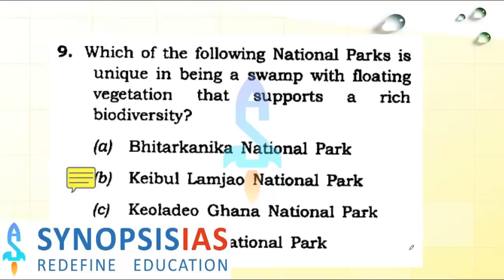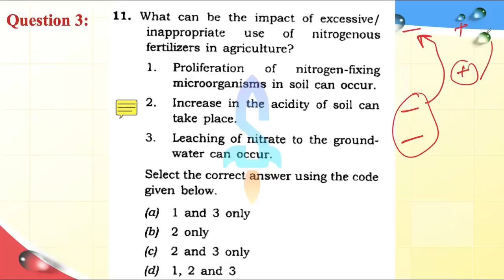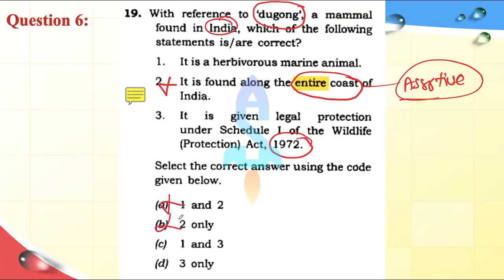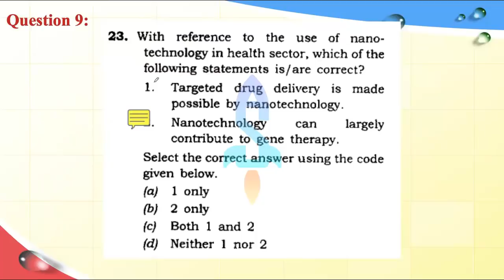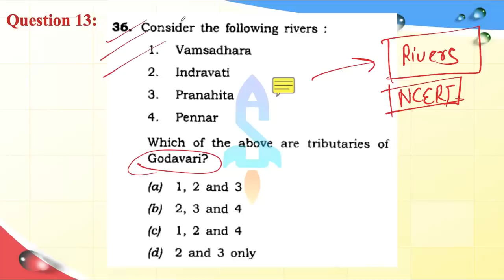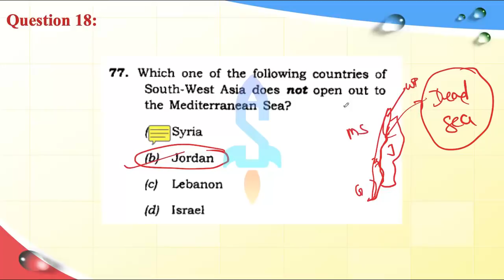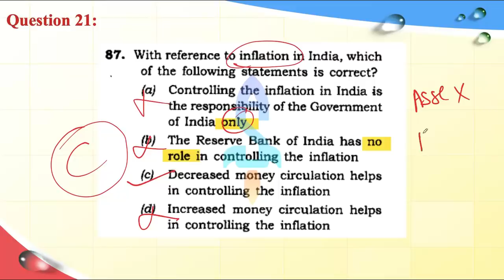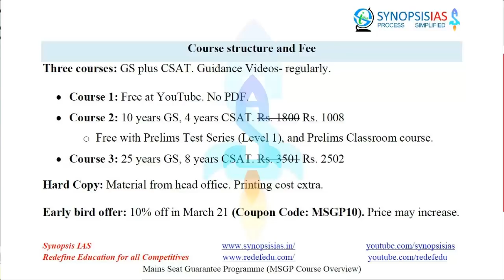2015: Mains Seat Guarantee Programme Shubham Singh | How to Prepare for IAS Prelims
Synopsis IAS Prelims Strategy is one of the best strategy to qualify Prelims. Shubham Singh has qualified 6/6 prelims. He has appeared in 6 mains with the Public Administrative Optional.
In this video, Shubham Singh tries to answer a crucial question: How to qualify Prelims in One Attempt.
Three courses: GS plus CSAT. Guidance Videos- regularly.
Course 1: Free at YouTube. No PDF.
Course 2: 10 years GS, 4 years CSAT. 1800 Rs. 1008.
Course 3: 25 years GS, 8 years CSAT. 3501 Rs. 2502.
Hard Copy: Material from head office. Printing costs extra.
Some Early bird offer: Extra 10% in March 2021. Price may increase.
Call at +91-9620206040 for more details.

What is Mains Seat Guarantee Programme (MSGP)
This is a course for UPSC Prelims Previous year Question Papers
* Guesswork (Tukkebazi) with foundation.
* When Guesswork works, and when it fails.
* Basics explained.
* Enriches basic content.
* Detailed solutions of all the options till 1995 or before.
* Makes Guesswork (tukkebazi) Secondary.

Faculties
* Faculties with 5-6 mains: Shubham Singh, Rahul Sharma, Rakhi Jain and others
* Selected People
* Overall coordination by whole Synopsis team under Krishna Sir at headquarters.

Free with Prelims Test Series, and Prelims Classroom course.

Hard Copy: Material from head office. Printing cost extra.

Course completion date
* 15 days before prelims.

Course progression Timeline:
* Guidance lectures: Regular
* Course 1: Free lectures: Starting from 12 March 2021
* Course 2: 10 years: Starting from 15 March 2021
* Course 3: 25 years: Starting from 20 March 2021.

You can collect free hard copies of Monthly Current Affairs from our head office at Karolbagh.

Address: Synopsis IAS, Apsara Arcade Second Floor, Karolbagh Metro Gate 7, New Delhi. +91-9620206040